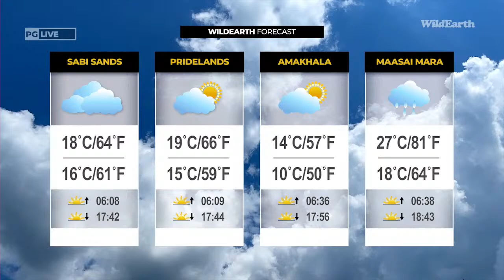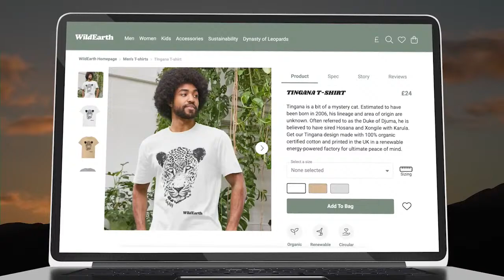WildEarth - Sunset Safari - 30 Aug 2022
August 2022 Times